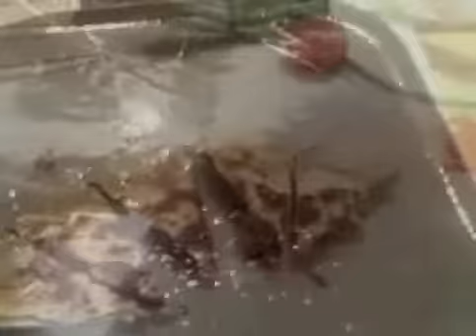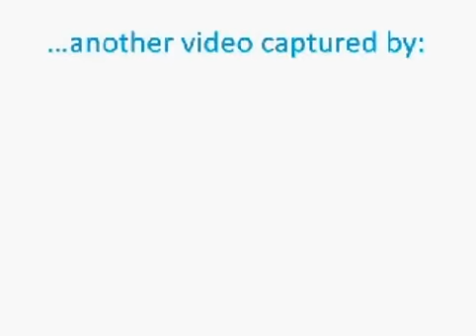Veggie Chix Quesadilla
More vegetarian recipes:
Monique is preparing veggie quesadilla from her self-published e-cookbook: Quick & Easy Vegetarian Recipes to Heal Your Body.